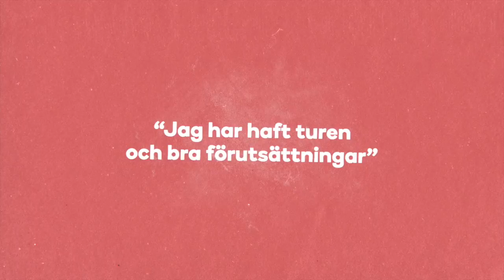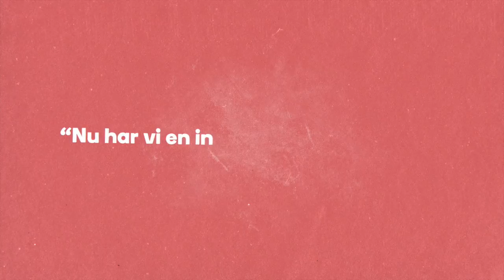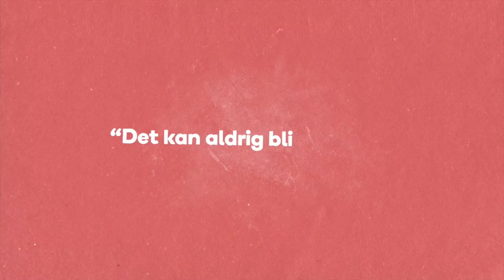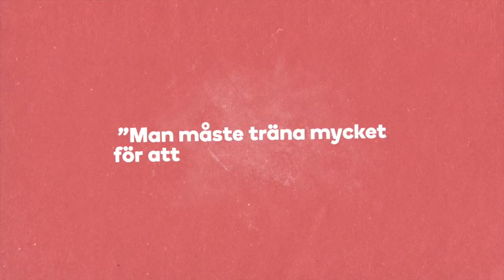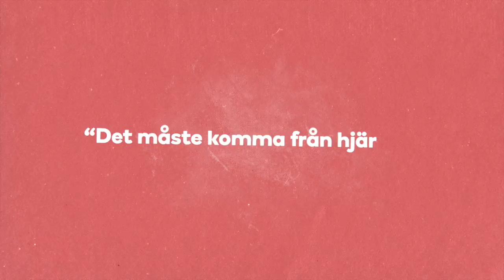Ge tillbaka: Kim Källström - Idrott för alla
PostkodLotteriet vill inspirera människor att ge mer för att på så sätt skapa ett varmare och mer omtänksamt Sverige.
I serien "Ge tillbaka" uppmärksammar vi personer som gör skillnad på olika sätt runtom i vårt avlånga land.